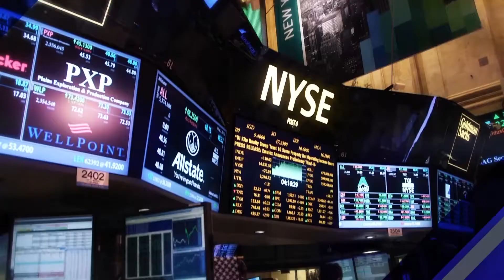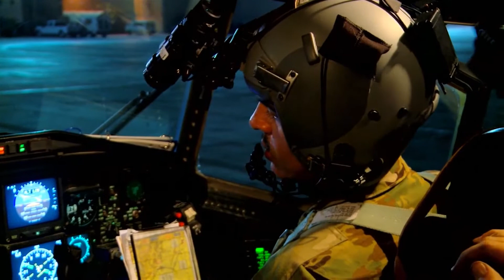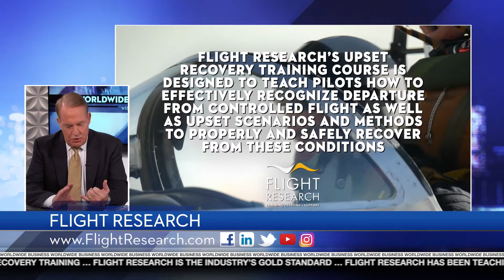Flight Research featured on Worldwide Business with kathy ireland®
Flight Research Customer Review and Training Featured on Fox Business News